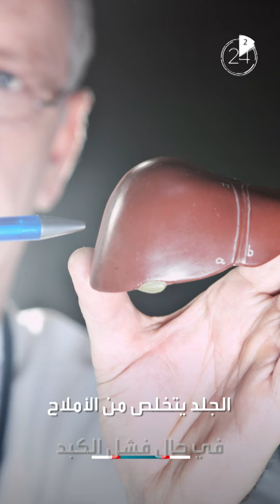أخبار الصحة في دقيقتين:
👵🏼 خطر الإصابة الثانية أعلى لكبار السن
🦠 الأحوال الجوية بريئة من كورونا
🧑🏻‍⚕️ والحكة دليل على أمراض الكبد

تفاعلكم
صباح العربية
بانوراما
العربية الليلة

Live Alarabiya
Alarabiya Live
العربية مباشر